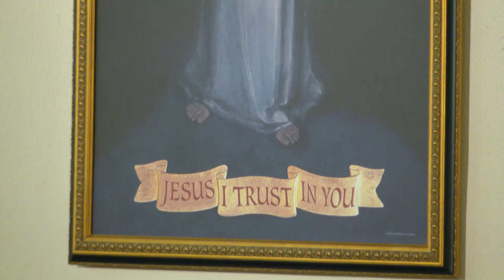Lecturas y homilía - 2023-07-04 - El P. Matthew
Día de la Independencia de los Estados Unidos